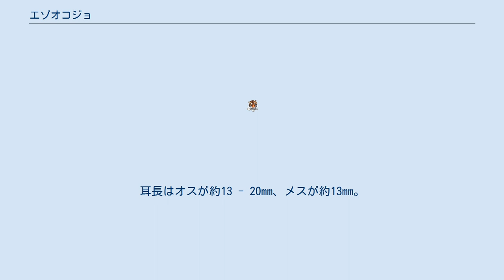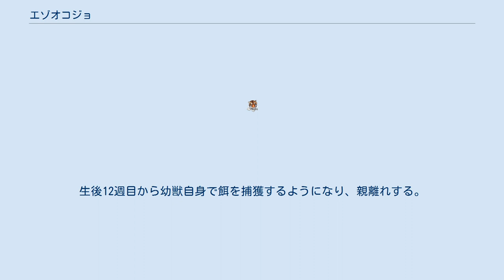エゾオコジョ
エゾオコジョ（学名：Mustela erminea orientalis）は、イタチ科イタチ亜科イタチ属オコジョ種の亜種で、北海道に生息するオコジョである。
 俗称は「蝦夷鼬」（えぞいたち）。
 本種とホンドオコジョとの主な相違点は躯体の大きさで、本種の方が大きい。
 北海道の山岳地帯。
1930年代までは平野部でも生息。
平野部での個体数減少の原因は乱獲。
本種は準絶滅危惧種（NT）に指定されている。
 成獣の大きさはオスとメスで異なり、体長はオスが約24cm、メスが約22cm。
尾長はオスが約70 - 90mm、メスが約70mm。
耳長はオスが約13 - 20mm、メスが約13mm。
毛色は、下顎から腹部にかけては1年を通して白色。
尾の先端は1年を通して黒色。
それ以外の部位の毛色は夏毛と冬毛で異なり、夏毛は茶系色、冬毛は白色。
換毛期は、夏毛への換毛は4月から5月にかけて、冬毛への換毛は10月から11月にかけての期間。
歯数は、切歯が上6本下6本、犬歯が上2本下2本、前臼歯が上6本下6本、後臼歯が上2本下4本、合計34本。
乳頭数は4対8個。
指趾数（指の数）は、前肢が5本、後肢が5本、合計20本。
 本種は冬眠はしないで1年中活動し、その活動時間帯は特に定まっておらず、昼夜活動する。
繁殖期以外は基本的に単独で行動する。
 巣は、既存の穴や隙間を使用する。
 食性は主に動物食で、ネズミや両生類、魚、カニ、昆虫類、ミミズ、動物の死体など。
また、ヤマグワやサクラ、ヤマブドウ、マタタビ、コクワ（サルナシ）の実などの植物質のものも食べる。
 交尾期は5月から6月にかけてで、出産は翌年の4月から5月にかけて。
これは交尾してから受精卵が子宮壁に定着するまでに時間的な遅れが生じるためである。
妊娠期間自体は3週間から4週間で、巣穴で出産する。
子育てはメスだけで行う。
新生子には産毛がある。
視力と聴力はまだない。
生後約5週目で視力を得て、同時期に離乳する。
生後12週目から幼獣自身で餌を捕獲するようになり、親離れする。
翌年には繁殖できる個体が多い。
 ウェブサイト 出版物